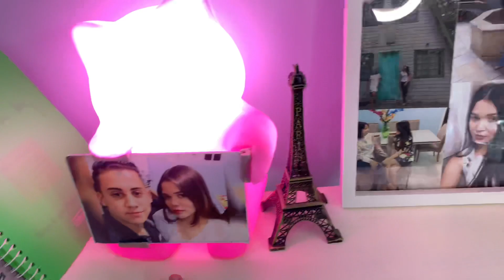ORGANIZANDO A MINHA PENTEADEIRA + DESAPEGO DE MAKES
Oiii Gentii😍